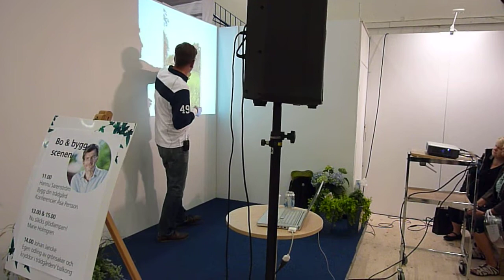Hannu Sarenström på mässan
Föreläsning under Stora Nolia 2010 i Piteå